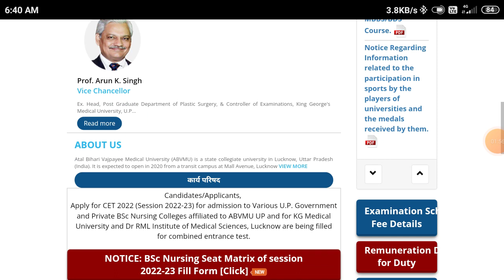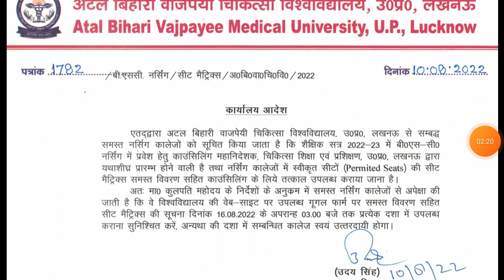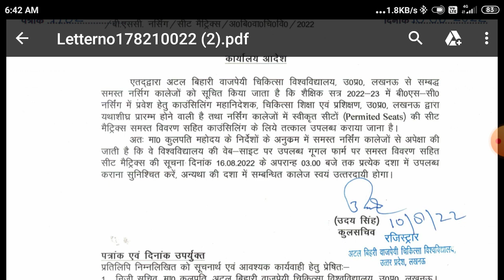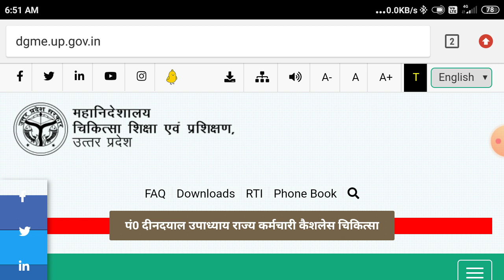Abvmu Upums Bsc Nursing Admission Counselling 2022 latest update kgmu bsc Nursing Counselling 2022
Abvmu Kgmu Upums Bsc Nursing Admission Counselling 2022 latest update ABVMU bsc Nursing new Notice